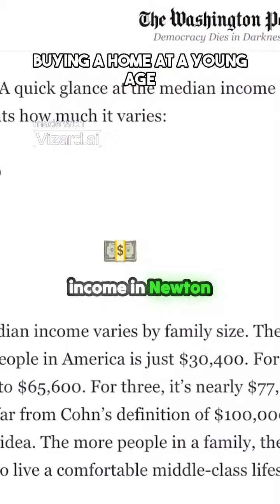Buying a Home at a Young Age